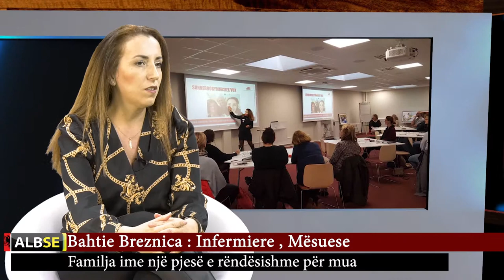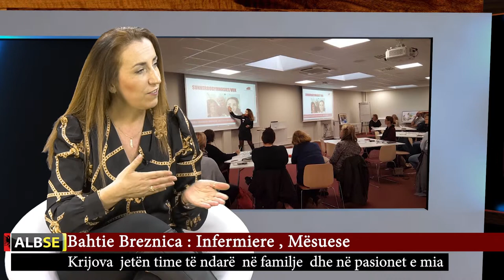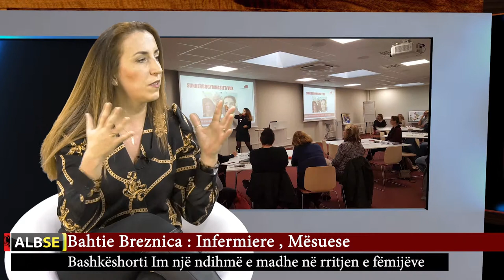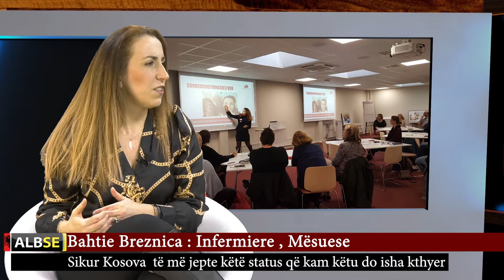Bahtije Breynica për RTV AlbSe